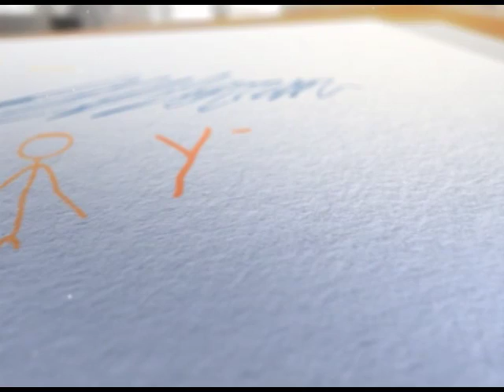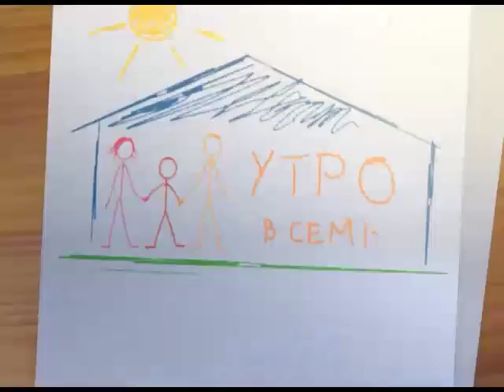Утро в семье от 18.08.16